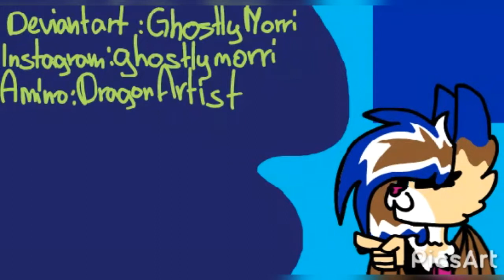My FIRST Outro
This is my FIRST Outro!
I surprised myself because I am making animations for a few months and I already have an Outro!

DevintArt:GhostlyMorri
Amino:GhostlyMorri_official
Amino ID:GHOSTLYARTIST

How did you like to give Like and Subscription to how you want to see the new epizode